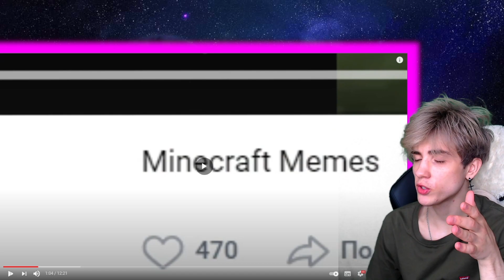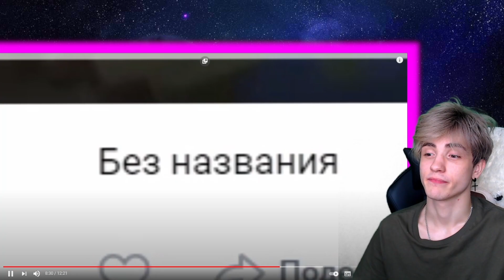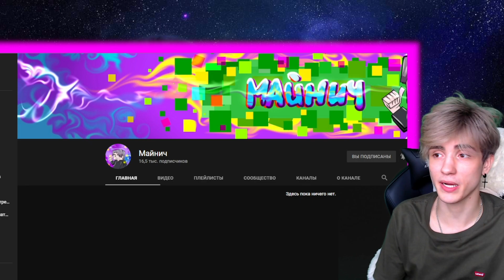ПОЗЗИ ЗАСМЕЯЛСЯ - ЗАДОНАТИЛ 400$ НЕ ЗАСМЕЙСЯ ЧЕЛЛЕНДЖ! ЗАСМЕЯЛСЯ ПРОИГРАЛ!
●ТРИ РОЛИКА ЕЖЕДНЕВНО ПО МСК! → 14:00, 16:00, 17:30